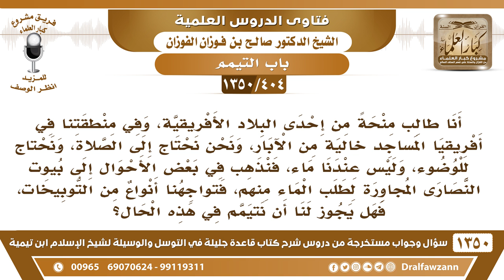[404 /1350] في بلدي المساجد خالية من الآبار فنذهب في بعض الأحوال إلى بيوت النصارى لطلب الماء منهم..؟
-[404 /1350] السؤال: أنا طالب منحةً من إحدى البلاد الأفريقية، وفي منطقتنا في أفريقيا المساجد خالية من الآبار، ونحن نحتاج إلى الصلاة، ونحتاج للوضوء، وليس عندنا ماء، فنذهب في بعض الأحوال إلى بيوت النصارى المجاورة لطلب الماء منهم، فتواجهنا أنواع من التوبيخات، فهل يجوز لنا أن نتيمم في هذه الحال؟
 الجواب: إذا كان الماء بعيدًا ولا تستطيعون إحضاره، فيجوز لكم التيمم، لقوله تعالى: ﴿فَلَمْ تَجدُوا مَاءً فَتَيَمَّمُوا صَعِيدًا طَيِّبًا﴾ [المائدة: 6]، ولا تذهبوا إلى النصارى وهم يهددونكم ويمنون عليكم.
للاشتراك في قناة الشيخ صالح الفوزان
أسئلة وأجوبة من شرح قاعدة جليلة ( 1350 ) مقطع

للاستفسار والإقتراحات والدعم
رئيس الفريق
لمشروع كبار العلماء